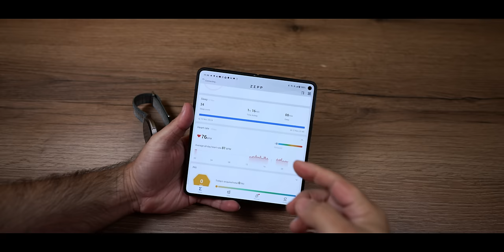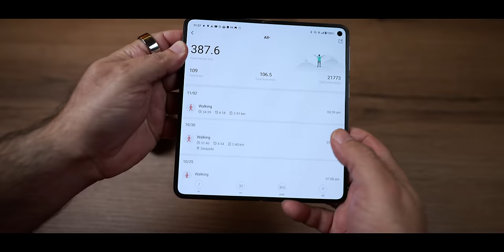Amazfit Balance Review - Premium Smartwatch with up to 14 days battery life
I'm excited to introduce you to what I believe is the best smartwatch in the market right now – the Amazfit Balance. This sleek and powerful smartwatch is poised to outshine even the most premium offerings available.

Amazfit Balance unboxing and review : Redefining the Smartwatch Experience

A Glimpse of Excellence

From the moment you lay eyes on the Amazfit Balance, you can feel the quality and sophistication. The pricing may place it in the premium category, but trust me, when we delve into its performance and features, you'll understand why it's worth every penny.

Premium Features, Premium Performance

When we talk about smartwatches, the Amazfit Balance stands out not just for its premium features but also for its exceptional performance. While it may share a price range with other high-end smartwatches, its capabilities make it a standout choice.

Battery Life Beyond Comparison

Let's address the elephant in the room – battery life. While most premium smartwatches struggle to last more than a couple of days, the Amazfit Balance blows them out of the water with an impressive 14 days of battery life. Even with heavy usage, you can comfortably enjoy a week of uninterrupted functionality. This longevity is a game-changer for those who value a smartwatch that doesn't constantly demand a recharge.

Unboxing the Future

Let's take a look inside the Amazfit Balance box pack. From the moment you open it, you'll encounter a card with a QR code for the application download and a user manual. The star of the show, the smartwatch itself, is accompanied by a magnetic charging dock that effortlessly connects to the charging points on the watch.
Design and Comfort

The Amazfit Balance impresses not only with its features but also with its design. Crafted with an aluminum alloy frame, it exudes a premium feel while remaining lightweight. The woven nylon strap adds a touch of elegance and comfort. The strap's spring mechanism allows for easy replacement, and its Velcro material ensures a secure and comfortable fit for wrists of all sizes.

Stunning Display and User-Friendly Interface

The smartwatch boasts a dazzling AMOLED display, offering vibrant and sharp visuals. The Always-on Display feature enhances its premium appeal. Navigating through the user interface is a joy, thanks to the functional crown that serves both as a button and a smooth navigation tool. The UI is highly responsive, ensuring a seamless user experience.

Advanced Health and Fitness Monitoring

The Amazfit Balance is not just a smartwatch; it's a comprehensive health and fitness companion. Equipped with advanced sensors, including a Biotracker 5.0 PPG biometric sensor and a BIA bioelectric impedance sensor, it provides accurate health insights. The built-in GPS with a 6-satellite positioning system ensures precise tracking during exercises.

AI Features and Readiness Score

The ZEPP Coach feature, an AI system that promotes health, creates personalized plans based on your activity. The readiness score, determined by monitoring your sleep patterns, offers valuable insights into your overall well-being. The watch's AI features contribute to a holistic approach to health and fitness.

Alexa Integration and Connectivity

With Alexa built-in, the Amazfit Balance becomes a convenient smart assistant on your wrist. The watch supports incoming phone calls and offers a hands-free calling experience with its built-in speaker and microphone.

Water Resistant and Special Features

The Amazfit Balance holds a 5ATM water-resistant rating, making it suitable for water-related activities. Special features like the water eject function ensure that the watch remains functional even after exposure to water. The watch includes exciting extras, such as more than 200 watch faces to cater to your style preferences.

Price Justification and Future-Proof Choice

The pricing of the Amazfit Balance may position it in the premium segment, but the abundance of features, exceptional battery life, and overall performance justify the investment. When choosing a smartwatch, consider its value over time, and the Amazfit Balance emerges as a future-proof choice.

In conclusion, if you're in the market for a smartwatch that combines style, functionality, and longevity, the Amazfit Balance is the one to beat. Its consistency, accuracy, and wealth of features make it a top recommendation, especially for those who appreciate a premium smartwatch experience without compromise.

So, should you buy the Amazfit Balance? The answer is a resounding yes!